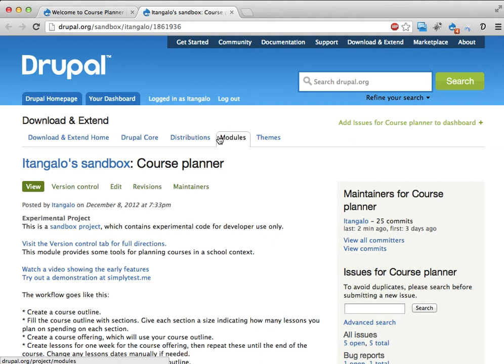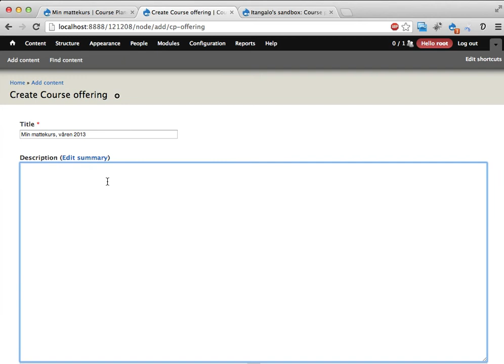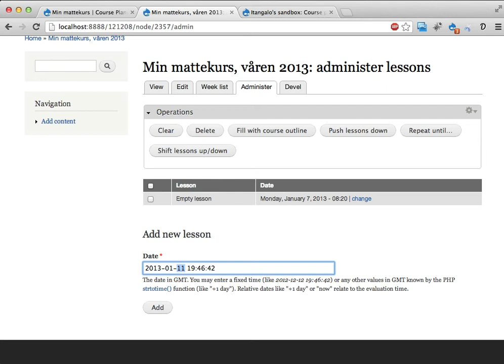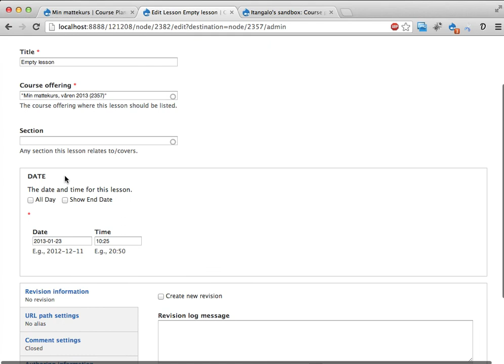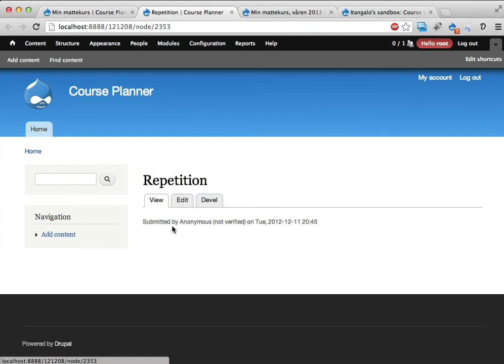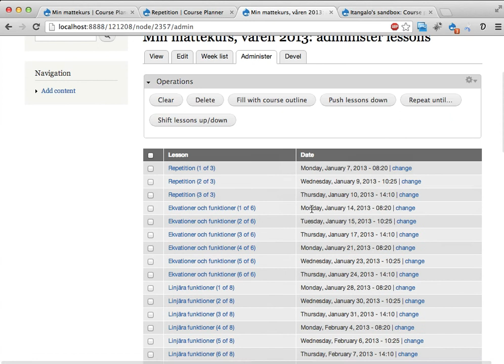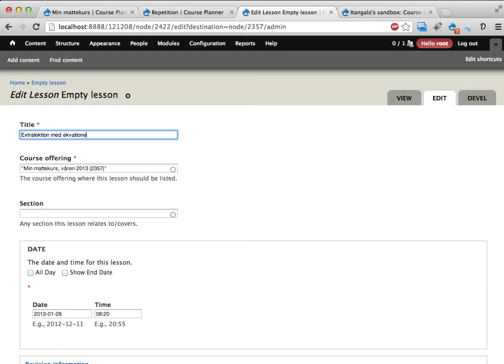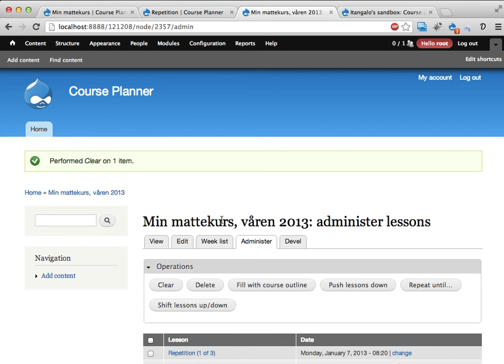Course planner - översikt 121211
Den här videon visar projektet Course planner, som du kan använda för att göra kursplaneringar och lektionsplaneringar. Feedback är mycket välkommet!

Med course planner kan du:
* Skapa kursupplägg som du kan återanvända mellan olika kurser
* På ett snabbt sätt ange vilka tider du har lektioner på
* Anpassa varje lektionstid för hand, om det skulle behövas
* Fylla lektionerna med innehållet från din kursplanering
* Få ut lektionsplaneringen/kursplaneringen i kalender, veckolista, och i export till Excel, Word, CSV och iCal.
* Flytta lektionspass och planering upp och ner i din lista med lektioner, utan att behöva skriva om allt för hand